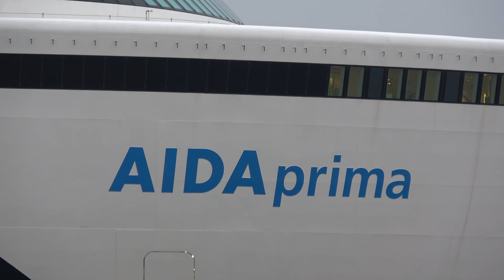AIDAcara and AIDAprima depart Hamburg with fireworks |4K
Filmed with Sony FDR-AX53 on 11th February 2017